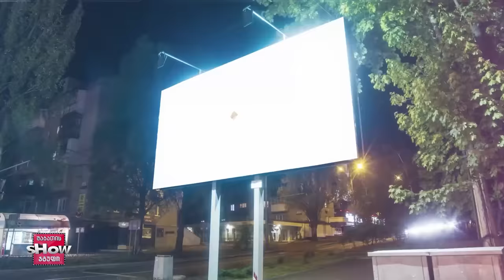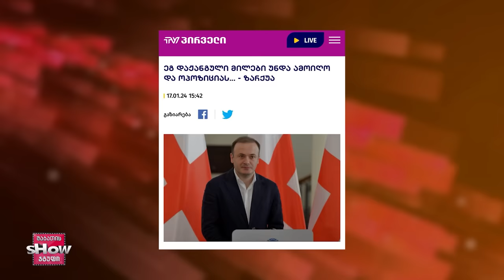ვანოს შოუ | 19.01.2024 (სრული)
00:00 დაწყება
00:44 მონოლოგი
18:38 ბრიფინგი
24:27 ნიკა მელია
43:31 ნიკა მელიას გულშემატკივარი

ვანოს შოუ | სრული გადაცემა 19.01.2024
ვანოს შოუს ოფიციალური არხი YOUTUBE-ზე
გამოიწერეთ არხი, მოიწონეთ და გააზიარეთ ვიდეო.